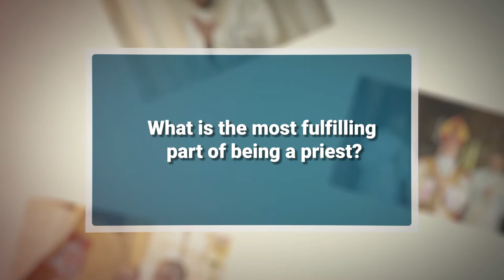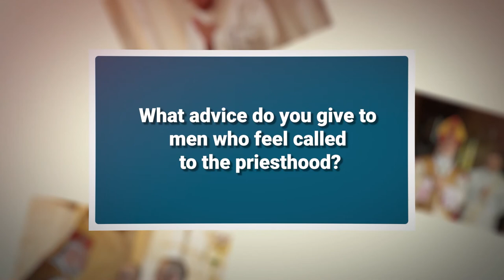Sent by the Spirit - Fr. Ryan Amazeen (Vocation Awareness Week)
To wrap up Vocation Awareness Week, here is a video from Rev. Ryan Amazeen, who was ordained to the priesthood earlier this year, along with Rev. Joshua Livingston. Pray for our priests!

If you would like to help support our seminarians, please

Music and graphics: Envato Elements